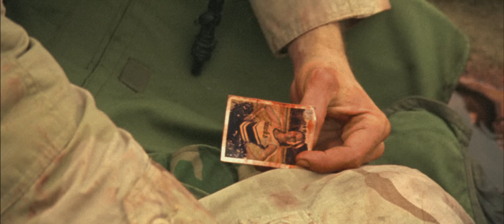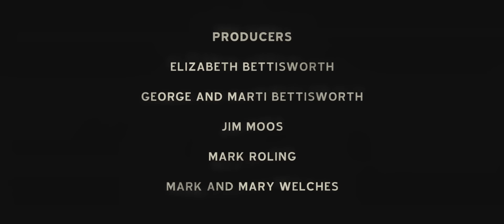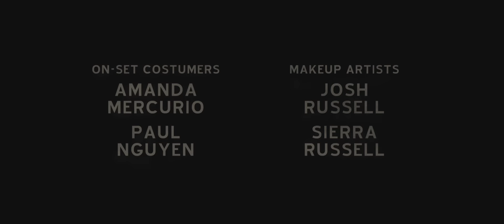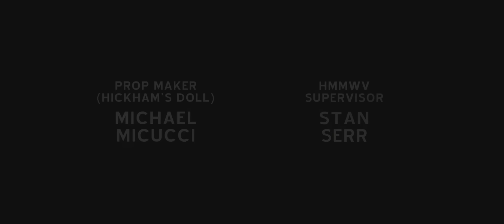Mirage at Zabul Province | War Drama | Full Movie | Afghanistan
A Humvee patrol finds humanity in a Afghanistan war zone while coping with the aftermath of a terrorist attack.

Stars: Samuel Whitten, Ary Katz, Adrian Gonzalez, Dylan DoVale, Jeremy Scott Glenn
Produced, Directed by Nathan Bettisworth

Celebrate the bravery and sacrifice of our nation's veterans with these powerful and moving films at Stash Movies! From heart-wrenching dramas to inspiring documentaries, these films offer a unique perspective on the experiences of those who have served our country. This Veteran's Day, honor their legacy by watching a film that tells their stories!

Experience the harrowing trials and triumphs of wartime through gripping war films. From heroic battles to personal sacrifices, these movies shed light on the courage and resilience of those who fought for freedom. Witness the untold stories of valor and honor on Stash Movies.